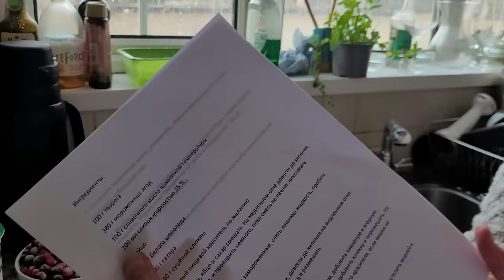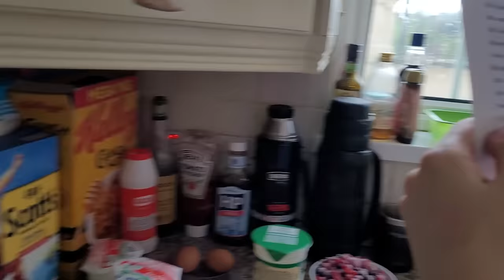МИЛИ И РУТ ГОТОВЯТ РОЗОВУЮ ПАСХУ. 04.05.2024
В этом году Мили и Рут снова готовили вместе пасху. На этот раз розовую с белым шоколадом. Они попросили меня показать вам их кулинарное приключение. Всем  было весело :) Творожная Пасха стекает под прессом  в холодильнике сутки, так что результат увидим только на Пасху.

Оригинальный рецет пасхи, который мы использовали в этом видео:
Розовая Пасха (из книги  «Светлый день. Пасхальные рецепты для уютного семейного праздника» Дарьи Близнок ).

Ингредиенты:

500 г творога
150 г клубники (свежей или замороженной)
30 г вишни (свежей или замороженной)
50 г сливочного масла комнатной температуры
100 мл сливок жирностью 35 %
1 яйцо
20 г белого шоколада
100 г сахара
70 г сушёной клюквы
Розовый пищевой краситель по желанию
1. Сливки, яйцо и сахар смешать. На медленном огне довести до кипения, помешивая, и проварить немного, пока смесь не начнет загустевать.

2. С ягод, если они замороженные, слить лишнюю жидкость, пробить блендером.

3. Пюре перелить в сотейник, довести до кипения на медленном огне. Снять с огня, добавить шоколад и размешать.

4. Творог с маслом пробить блендером, добавить заварную и ягодную части, все еще раз пробить блендером, добавить клюкву и перемешать. На этом этапе можно добавить каплю розового красителя, если вишня не слишком яркая.

5. Марлю слегка смочить водой и хорошо отжать. Застелить марлей в несколько слоев форму или дуршлаг.

6. Выложить творожную массу, разровнять, закрыть краями марли, сверху положить небольшой груз.

7. Форму или дуршлаг поставить на миску, в которую будет стекать лишняя жидкость. Убрать конструкцию на 12 часов в холодильник. После аккуратно снять форму и марлю.

Можно украсить растопленным шоколадом или клубничным ганашем.